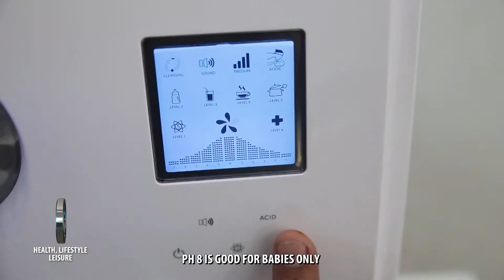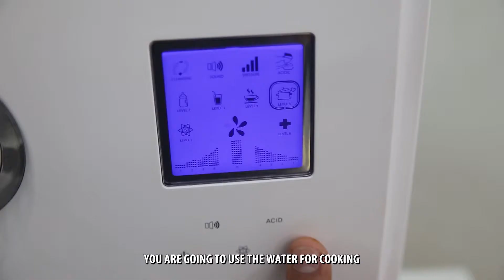RX PLUS- SPECIALS- WELLOHAS (Part 4)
Witness how one machine can make your ordinary water into a healthier alkaline type of water. This was featured on the weekly TV show- RX Plus, last Mar. 30, 2019 (Saturday/ 8 am). It aired over ABS- CBN: S and A, channel 23.